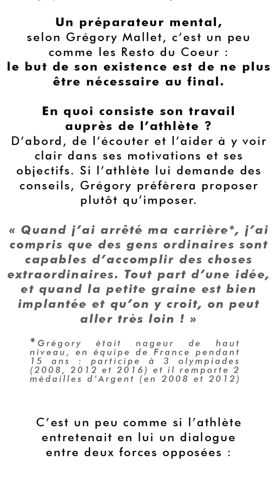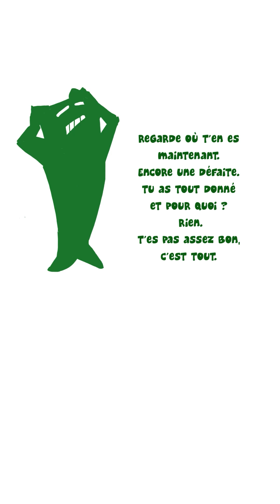La préparation mentale du sportif en webtoon !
Tout est dans la tête ?
L'entraînement, le physique, la répétition, le talent, la précision...
Tout est nécessaire pour devenir un champion.
Mais pour arriver jusqu'au sommet, peut-être que le plus important reste le "mental"?
Découvrez une interprétation de la préparation mentale des sportifs de haut niveau, avec les conseils de Grégory MALLET, ancien champion et préparateur mental !